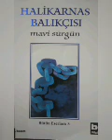Bölüm 10 MAVİ SÜRGÜN 1961 Halikarnas Balıkçısı